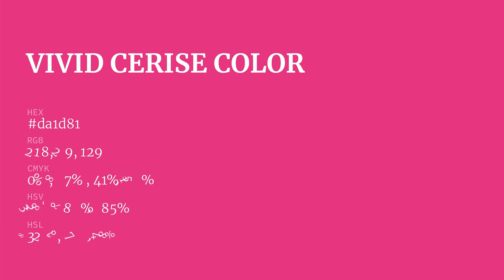Vivid Cerise color da1d81 hex color - Red color - Cool color da1d81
What color is Vivid Cerise ? da1d81 hex color - Red color - Cool color da1d81

Hex da1d81 Color Code is also known as Vivid Cerise color.

Hex da1d81 Color code in RGB color code model is created after adding 85.49% red color, 11.37% green color and 50.59% blue color.
Hex da1d81 Color code in CMYK color (process color) code model is generated after subtraction of 0% cyan, 86% magenta, 40% yellow and 14% black.